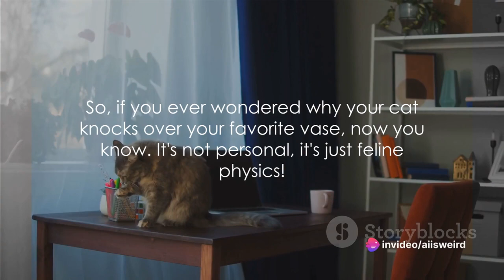Furry Friends: 5 Reasons Why You Need a Cat!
Welcome to our hilarious video exploring the endless joys and surprising benefits of having a cat as a pet! 🐾😸

In this entertaining and informative video, we delve into the mischievous antics, heartwarming moments, and undeniable charm that make cats the ultimate companions. Get ready for a dose of laughter and cuteness overload as we showcase the everyday adventures and quirks of our feline friends.

Discover how having a cat can reduce stress, boost mood, and even improve your physical health. From their purrs that have a soothing effect to their ability to entertain us with their wacky behavior, cats truly bring endless happiness to our lives.

Join us as we share funny anecdotes, adorable cat videos, and expert insights into the unique bond between humans and their feline pals. Whether you're a cat lover or simply curious about why these independent furballs capture our hearts, this video is a must-watch!

Let's spread the joy and humor that cats bring to our lives. 🐱❤️

OUTLINE:

00:00:00 "A Purr-fectly Funny Introduction"
00:00:29 "The Wacky World of Whiskers"
00:02:12 "Adopt, Don't Shop!"
00:03:19 "A Paws-itive Farewell"
00:04:14 End Sting